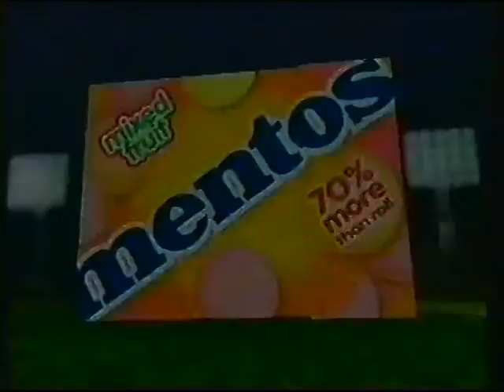Colgate Florida Atlantic Football 2003 1st Half